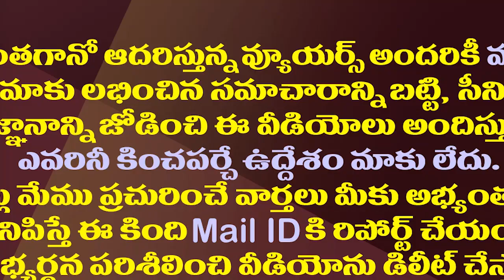జగన్ ఢిల్లీ పర్యటన తర్వాత వైసీపీలో కొత్త జోష్ రీజన్ తెలుసా?| YCP Has New Josh after Jagan Delhi Tour